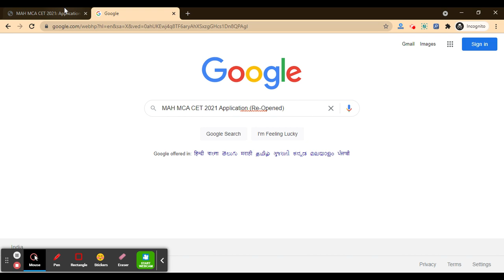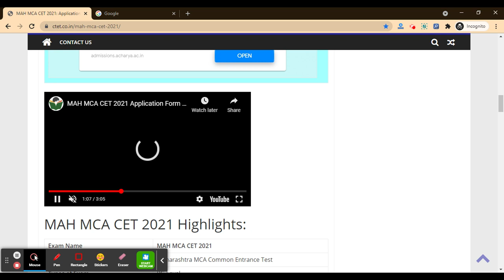MAH MCA CET 2021 Application Form (Re-Opened) - How TO Fill MAH MCA CET 2021 Application Form